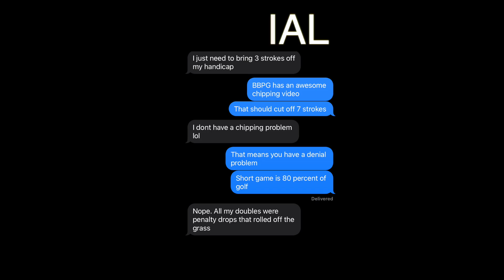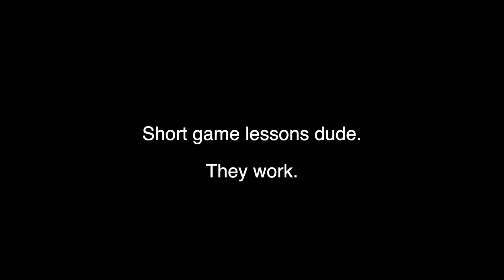BTS Answer the Web's Most Searched Golf Question / Not Wired / Not Ellen / Big Boy Pants Golf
The boys from BTS are back answering golf's number one question!